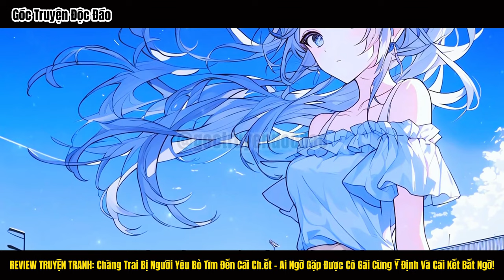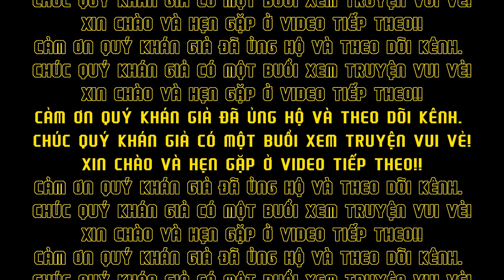Chàng Trai Bị Người Yêu Bỏ Tìm Đến Cái C.hết Ai Ngờ Gặp Được Cô Gái Cùng Ý Định Và Cái Kết Bất Ngờ!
Chàng Trai Bị Người Yêu Bỏ Tìm Đến Cái C.hết Ai Ngờ Gặp Được Cô Gái Cùng Ý Định Và Cái Kết Bất Ngờ! | Review truyện tranh hay | Góc Truyện Độc Đáo
🌟 Video này là một bản review phim đầy hấp dẫn, tập trung vào các tác phẩm nổi bật trong thế giới điện ảnh và anime. Với những ai đam mê các bộ anime hay, video sẽ mang đến những đánh giá chân thực, khách quan và đầy đủ nhất. Tại đây, khán giả sẽ được chiêm ngưỡng các phần review anime hay, đặc biệt là những bộ anime đình đám. Video không chỉ là nơi đánh giá chất lượng mà còn cung cấp tóm tắt anime chi tiết, giúp người xem hiểu rõ hơn về cốt truyện mà không mất quá nhiều thời gian.

Ngoài anime, video còn tập trung vào việc review truyện tranh, nhất là các bộ truyện tranh anime đang gây bão cộng đồng. Đối với những ai thích đọc truyện nhưng không có nhiều thời gian, phần tóm tắt truyện tranh trong video sẽ giúp tiết kiệm thời gian mà vẫn nắm bắt được nội dung chính. Từ đó, khán giả sẽ dễ dàng theo dõi và lựa chọn những tác phẩm phù hợp với sở thích của mình.

Nếu bạn là người hâm mộ cả phim và truyện tranh, video này sẽ là lựa chọn hoàn hảo với các review phim anime hay, cùng với đó là những phân tích kỹ càng về các tác phẩm truyện tranh anime. Mỗi phần tóm tắt anime hay hay tóm tắt truyện tranh anime đều được thực hiện một cách tỉ mỉ, đảm bảo mang đến cho người xem những thông tin hữu ích nhất. Hãy cùng khám phá và đắm chìm trong thế giới giải trí đa sắc màu qua video này!